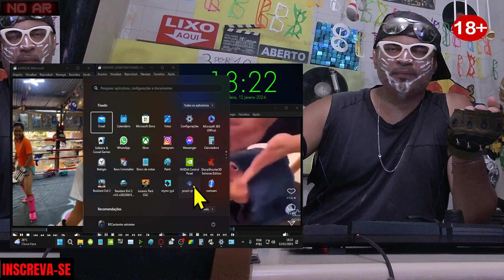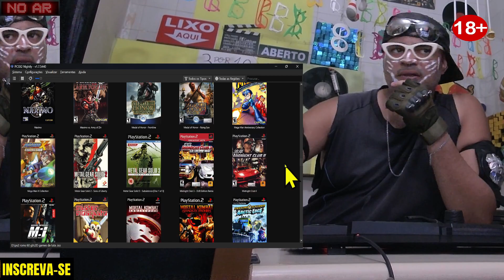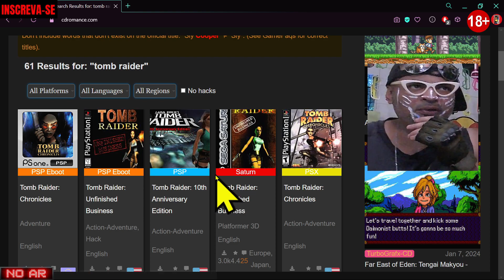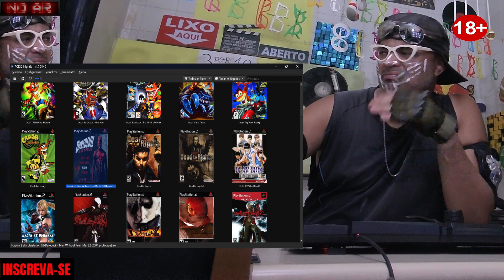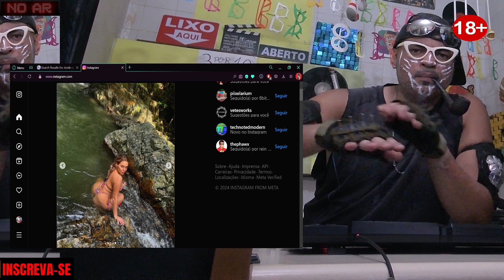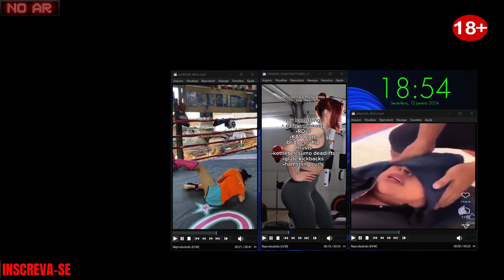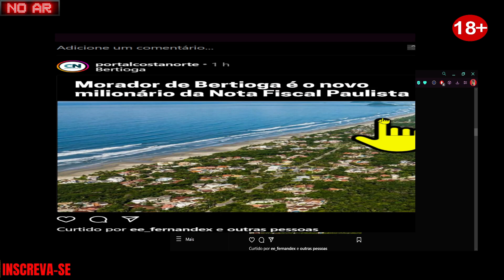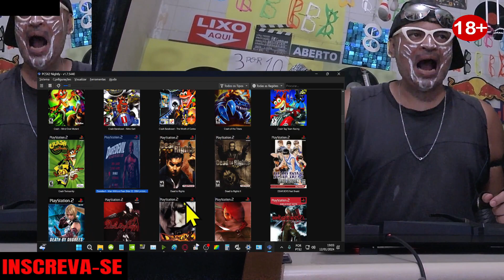coisas de play 2 + bagunça no OBS.